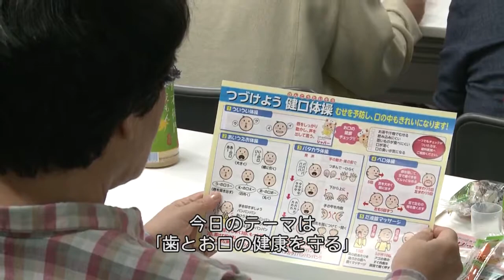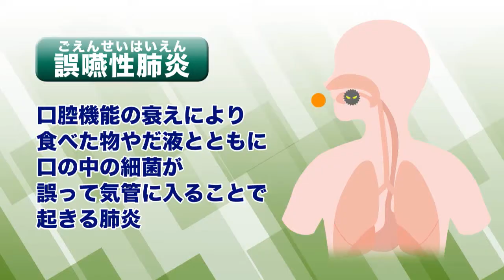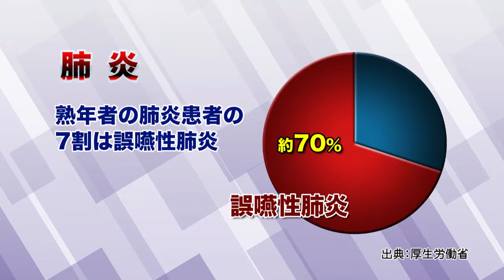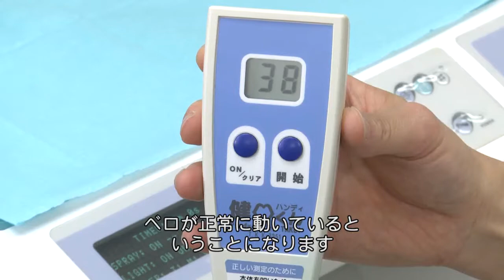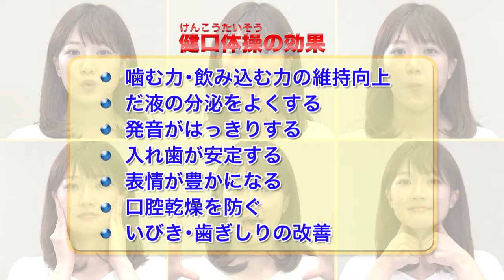口腔ケアで元気歯つらつ！ ～みんなでやろう健口体操～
寿命や豊かな生活に大きな影響のあるお口の健康を守るための「歯つらつチェック」や「健口体操」など、いつまでも自分らしく健康に暮らすために大切な情報についてご紹介します。ご覧ください。　(平成30年10月10日 公開)